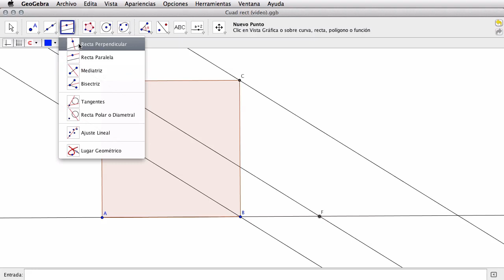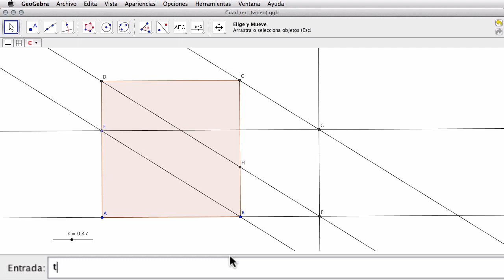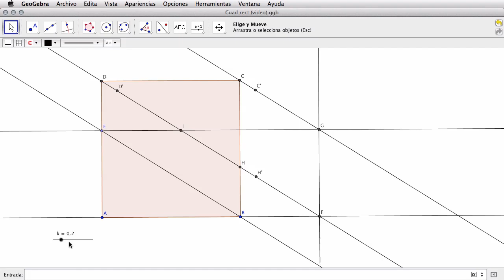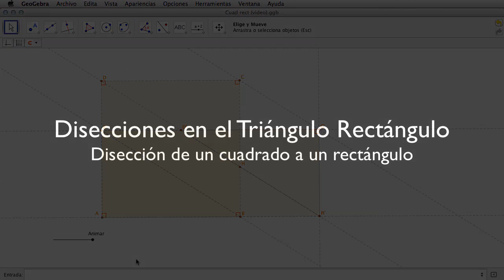De cuadrado a rectángulo